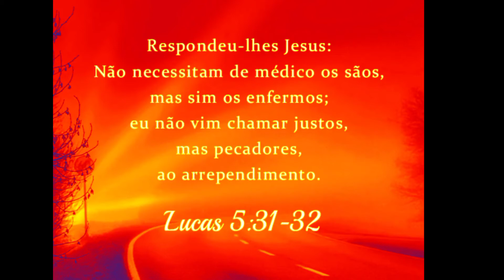messangem biblica do dia ( Lucas 5:31-32 )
orações :Lembra-te de nós, ó senhor, que somos injustos e precisamos diariamente do arrependimento e do perdão. Buscamos o Senhor como o “grande médico da nossa alma”, em busca de uma cura espiritual que somente o senhor pode oferecer. Não é possível seguir o caminho do bem-estar espiritual através de métodos psicológicos ou por pura força de vontade. Mostra-nos a nossa fraqueza e nos torna fortes em ti.

eu te ajudei de algumas forma ? se querer me ajudar também fazendo qualquer Doação para mim, você pode me doa pelo Pix meu email e
 Quer se membro do canal e ter vantagem exclusiva no canal seja membro No Canal

gosta de ler acesse meu blog e veja os significados dos seus sonhos em texto e imagem